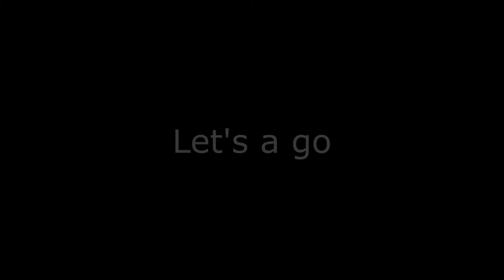The best Mario games